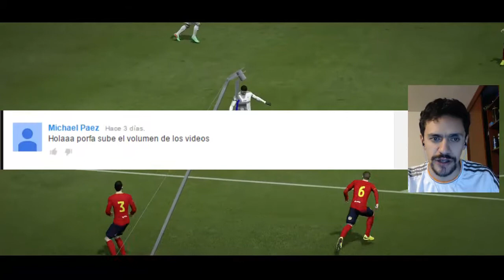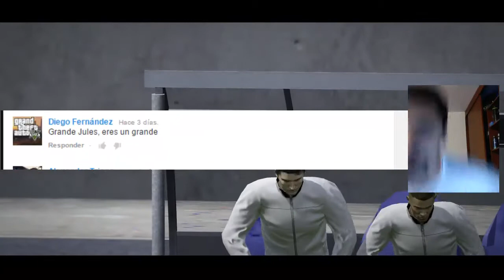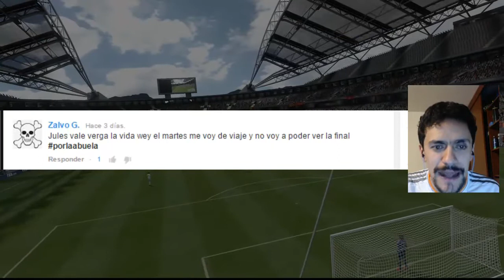James y Bacca comandan La Arepa de la liga BBVA | Deportivo Arepa # 14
James y Bacca comandan La Arepa de la liga BBVA

NO TE PIERDAS OTRAS SERIES!

Soy JulesEDF, tambien conocido como JulesRogerson

Dale 'manito arriba' que no enriquece ni enpobrece a nadie